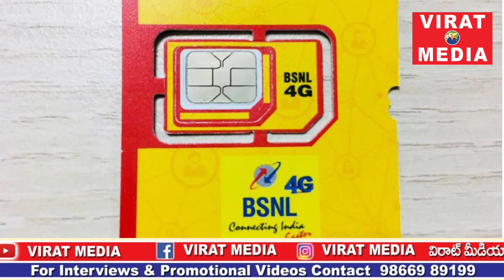BSNL 2G/3G వినియోగదారులు ఉచితంగా 4G సిమ్ పొందవచ్చు, వివరాలు తెలుసుకొనేందుకు వీడియో చూడండి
BSNL 2G/3G సిమ్ వాడుతున్నారా? సిగ్నల్ సరిగా పనిచేయడం లేదా?    అయితే 4G సిమ్ ఉచితంగా పొందండి, 54040 నంబర్ కు SIM  అని ఎస్. ఎం. ఎస్ పంపించండి,, మీ సిమ్ 2G /3G/4G ఏ సిగ్నల్ సిమ్ అనేది తెలుసుకోండి